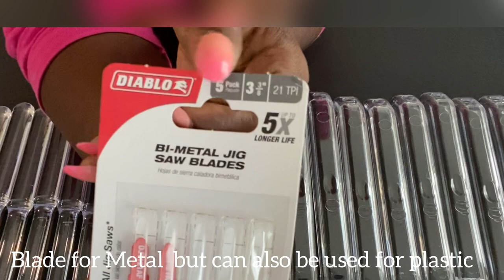AMAZING DOLLAR TREE LIGHTING USING SPOONS! DIY DOLLAR TREE WALL SCONCES!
This is DIY VIdeo on How to Make Unique Wall Lighting using serving Spoons from the Dollar Tree!
This is a Unique Way of making items for your home YOURSELF without anyone knowing 🤫 LOL!

ALL THE ITEMS USED:
Serving spoons (15 packs)
Gold spray paint
Embroidery hoops (12” and 6”)
Leftover plastic sheet
Gold contact paper
Lights with a fuse
Wood
Particle board
Command Strips for hanging
Staple gun
Gorilla Caulk Adhesive

yoduvh_diy